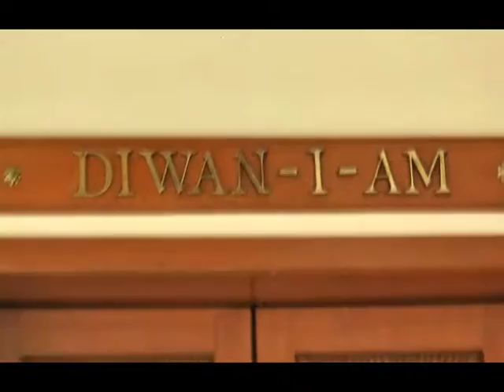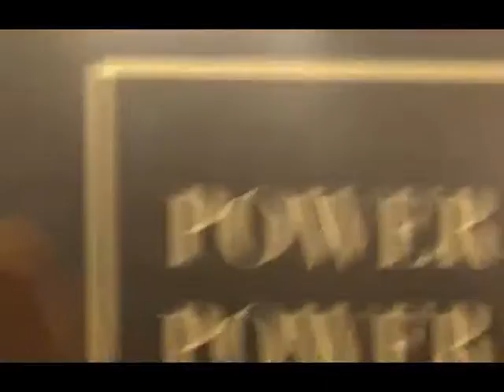Power Smile Power Women By Smile Studio